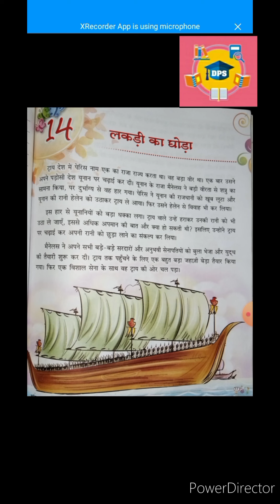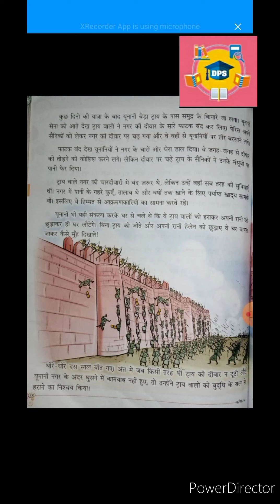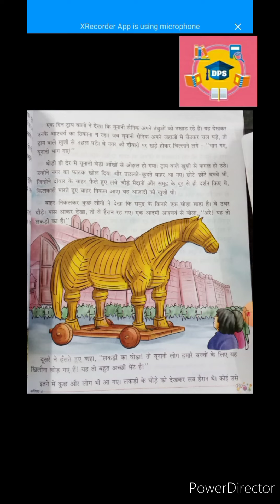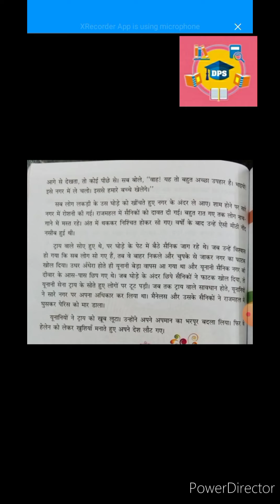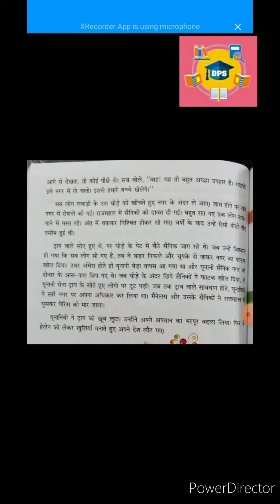Class 4th EM ch-14 reading sub-Hindi